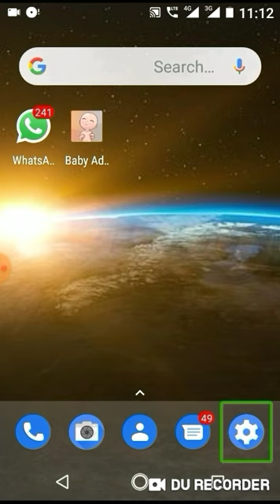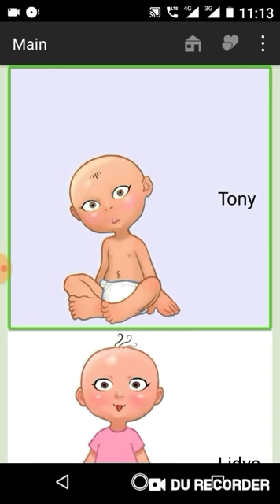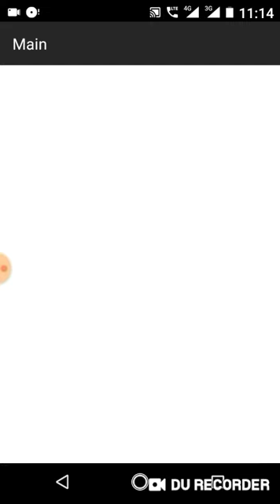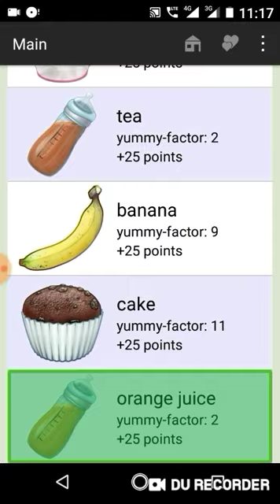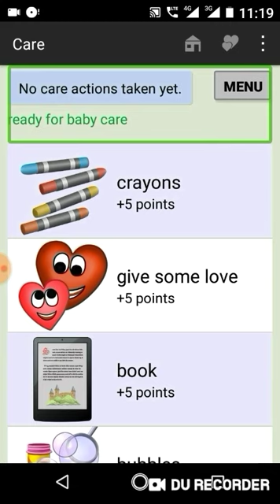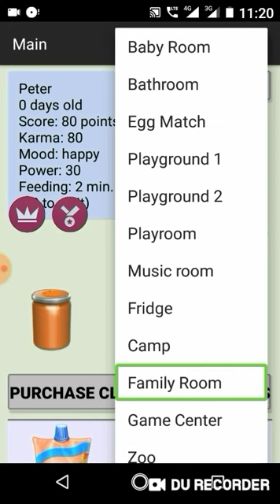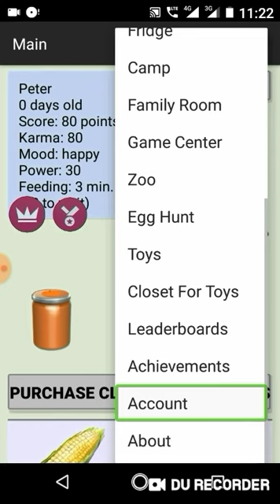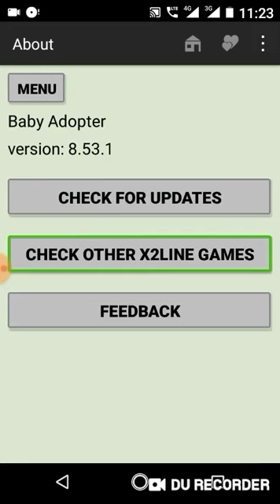How to play baby adopter game accessible game for blind full demo in Hindi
hello friends universal Technology for blind मे आप सब का स्वागत है आज के इस विडीयो मे baby adopter game के बारे मे बताया है जो की blind friendly game है यह गेम टौकबैक के साथ accessible है तो विडीयो को आखिर तक देखना , Edit box, Edit box